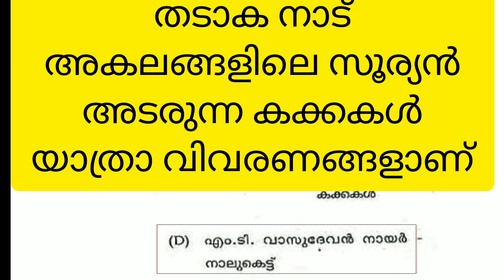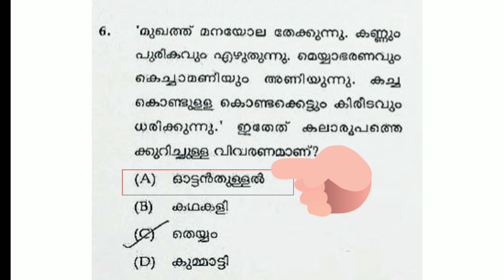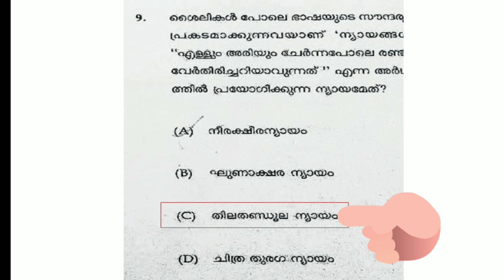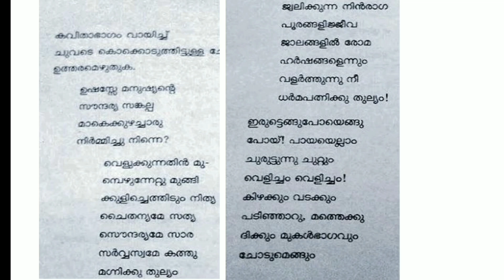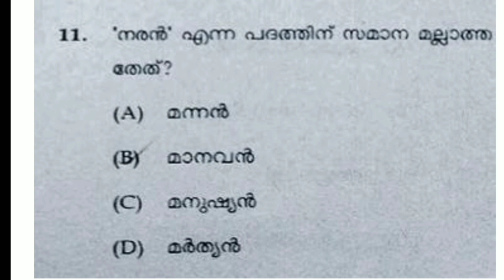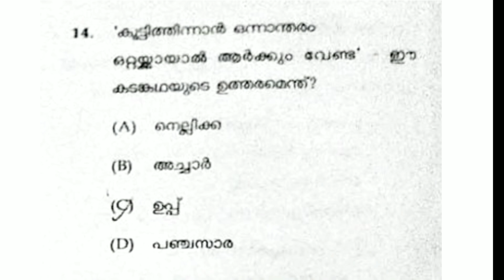USS MALAYALAM previous question paper munvarshachodyangal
USS MALAYALAM previous question paper munvarshachodyangal uss_malayalam_2023USS MALAYALAM previous question paper munvarshachodyangal